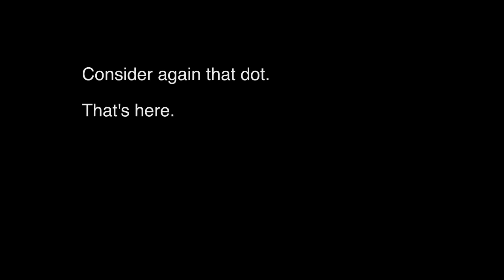Exploring the Earth from Space.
Explore breathtaking images and fascinating information about Earth from space. Discover how satellites and astronauts capture these stunning views and gain a new perspective on our planet's beauty and uniqueness.